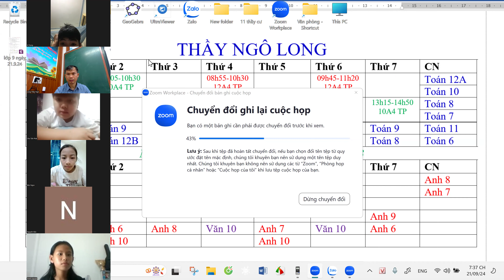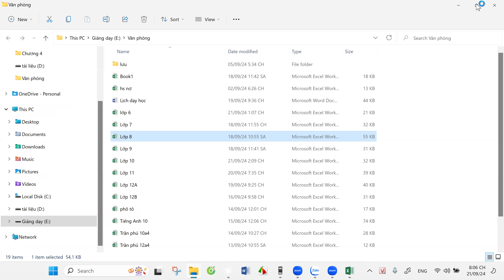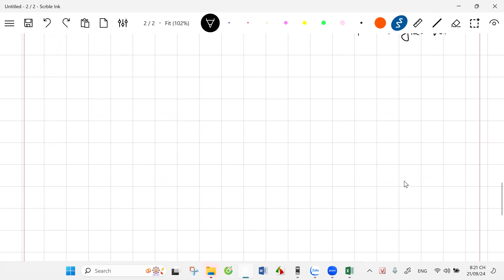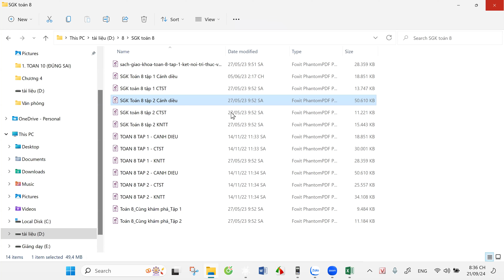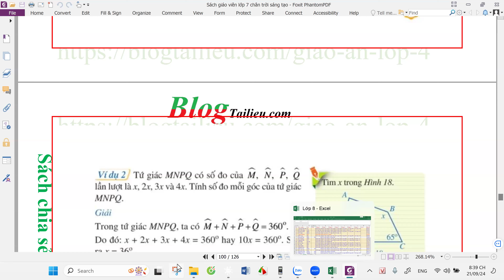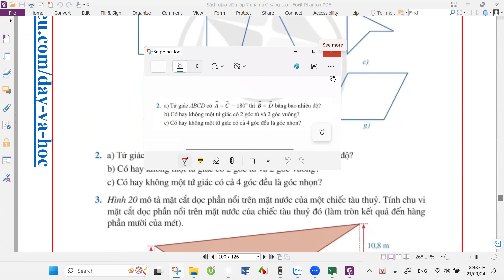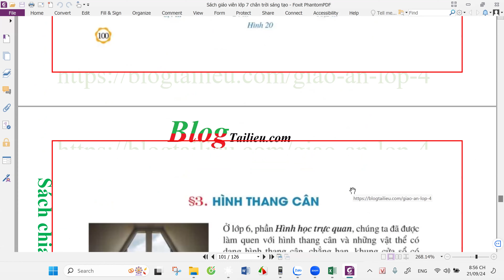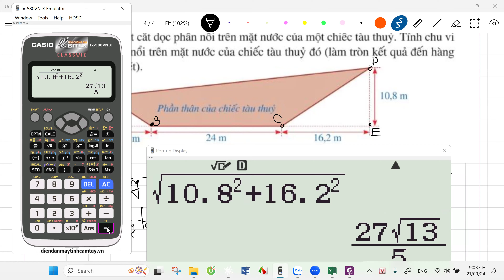Toán lớp 8 tứ giác